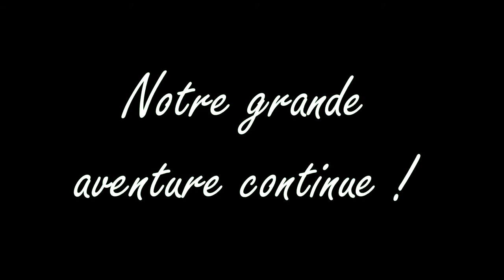Breath Of The Wild #59: L'épreuve basique de l'épée de légende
Comme promis, il est temps de s'attaquer aux épreuves de l'épée de légende! Et quelles épreuves! Enfin, quelle épreuve, car je n'ai eu le temps d'en faire qu'une, c'est drôlement long! Découvrez comment je m'en sors comme une cheffe (ou pas) dans cette épreuve basique! Quelque chose me dit que les deux autres vont signer notre arrêt de mort avec Link, ha ha...